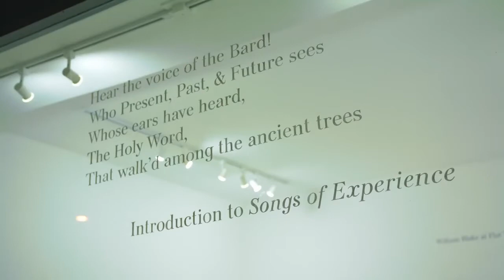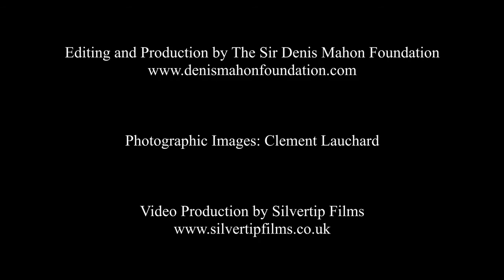THE BARD - WILLIAM BLAKE AT FLAT TIME HOUSE - The Private View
THE BARD
WILLIAM BLAKE AT FLAT TIME HOUSE
30 January – 8 March 2020

The Private View
Curated by Chris McCabe in partnership with Flat Time House and Magnus Rena of the Sir Denis Mahon Foundation, the exhibition gave a unique opportunity to view Blake’s work in the domestic environment of Latham’s home – the ‘living sculpture’ of Flat Time House and embodiment of Latham’s worldview. The show was also an opportunity to bring Blake back to Peckham, at a site close to the Rye where, as a young boy, he had his vision of "a tree filled with angels, bright angelic wings bespangling every bough like stars.”

The Private View featured a reading from William Blake's Jerusalem by poet Chris McCabe, with contributions by Gareth Bell-Jones and Magnus Rena.

Events linked to the exhibition featured Keith Jarrett, Chris McCabe, Niall McDevitt, Robert Montgomery, Karen Sandhu, Iain Sinclair and Tamar Yoseloff.